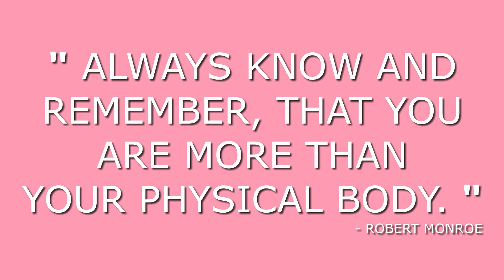Out of Body Experiences, and a Theory: Are We a God? - The So Free Art Podcast, Episode 33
This lil episode comes to you live from the Astral Planes lol I talk about Out Of Body Experiences on this one, and a theory I have where I wonder …

Is the Earth a school for us babies, created by the creator, with the ultimate goal of growing new creators; are we destined to be a Creator ... aka, a God?

The lil art tip this week is about how a Craft Knife can be used to Fix Inking Errors. Hope you like this one :)

If you have any comments about the show, or any topics you'd like me to talk about on future episodes, you can leave a comment below and I'll get it on the podcast for you :)

" ALWAYS KNOW AND REMEMBER, THAT YOU ARE MORE THAN YOUR PHYSICAL BODY. " - Robert Monroe